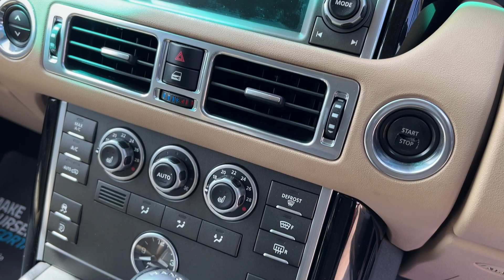RANGE ROVER - SY60OPM